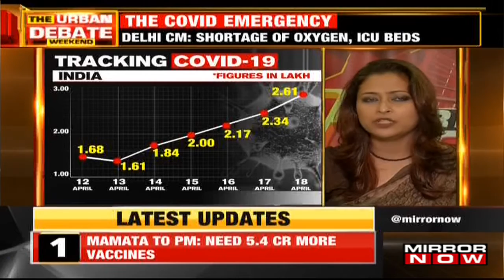Delhi stares at a major crisis: Crippled Health Infra slowing covid Fight? | The Urban Debate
On The Urban Debate tune in with Afrida Rahman Ali to get a glimpse of the overall situation of the country amid the massive surge in the cases with special focus on the national capital. In a press conference earlier today, CM Arvind Kejriwal addressed the shortage of oxygen, ICU beds which puts the UT in a crisis with 30% positivity rate at the moment. Following an overview of the CM’s press conference a discussion over former PM Manmohan Singh’s letter to the sitting PM Narendra Modi where he urges to revamp the vaccination drive by expansion of dose distribution to various states. Find out more about Delhi’s fight against the pandemic with a shortage of infrastructure and alarming rise in cases.
Watch!